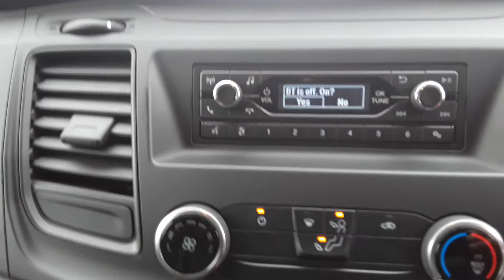MJ69AKX FORD TRANSIT